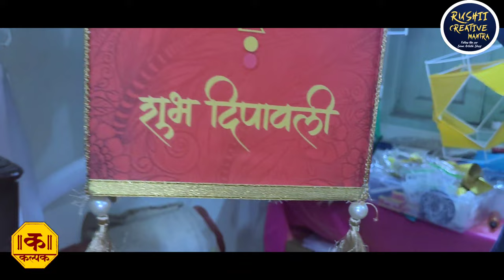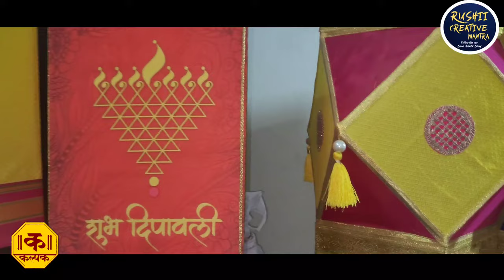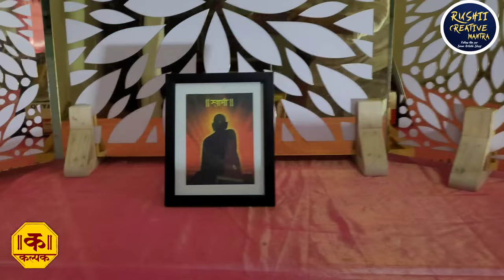Handmade Diwali Kandil's Mumbai | Lalbagh | Diwali २०२२ | Eco Friendly Kandiil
Cont No.

I'm on Instagram as @doodalkar. Install the app to follow my photos and videos.

All My Play List Videos Recent Updated New Video Food Videos Light's and Decorations Videos Photography Video's Ganpati Decoration Idea's Videos Tours Videos Music Album and Poems Shivaji Maharaj Frame collection and others Videos Laptop and Other Accessories Bike and Ridding Gears Video's Visit our Facebook Page Rushiifoodmantra Youtube Channel Facebook Follow me on Instagram Follow me on My YouTube Channel Follow me on Twitter